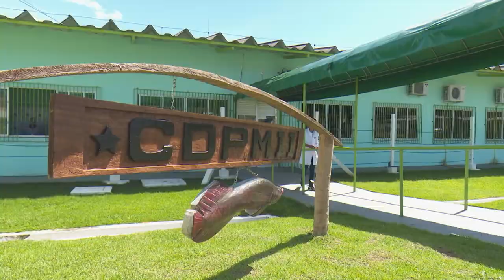Jornal Em Tempo (26.07.2019) 1º Bloco